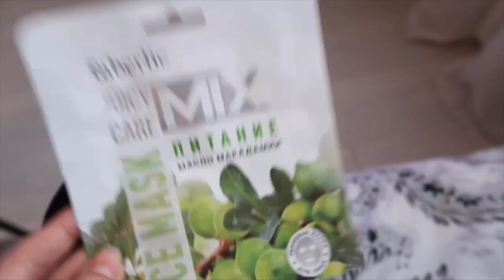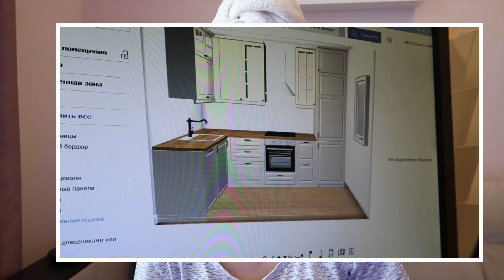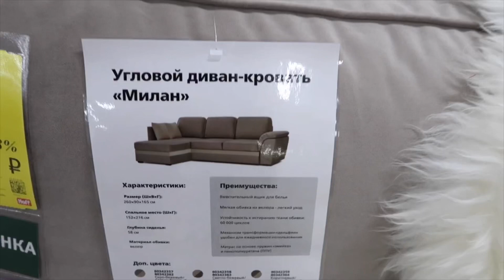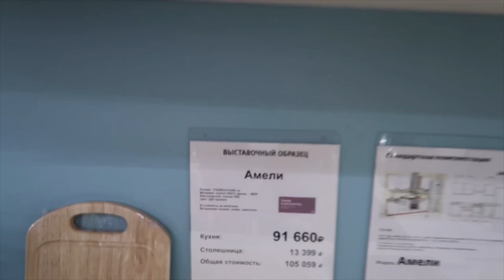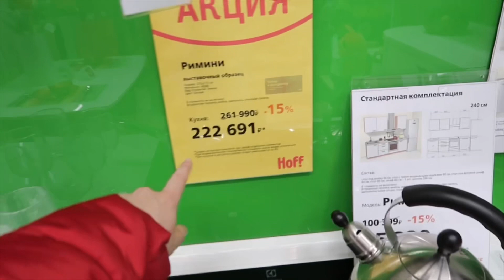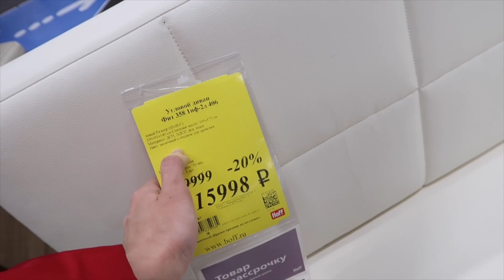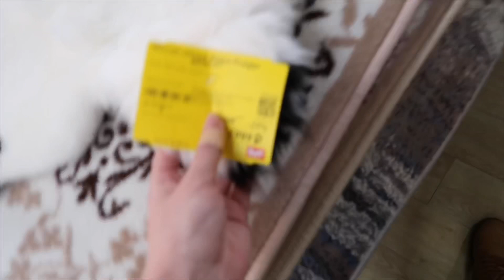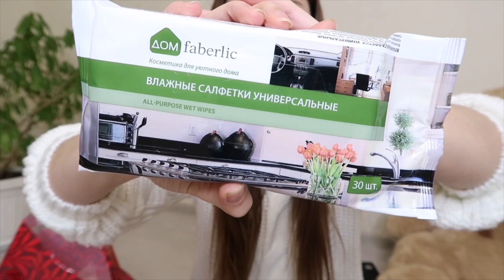КРУТОЙ ДЕКОР С AliExpress😍• ПРОЕКТ КУХНИ • РЕКЛАМА НА КАНАЛЕ • О СЕРИАЛЕ🔥• ГУЛЯЕМ ПО МАГАЗИНУ HOFF